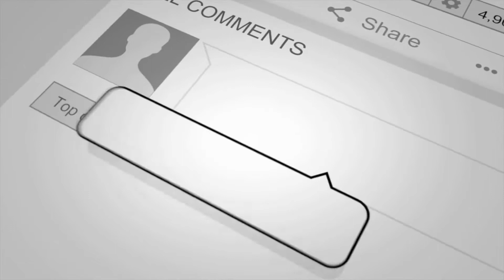Fall Plantings at Lavender Fields Herb Farm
Browse out videos on varieties, see what's available and stay up to date all by clicking